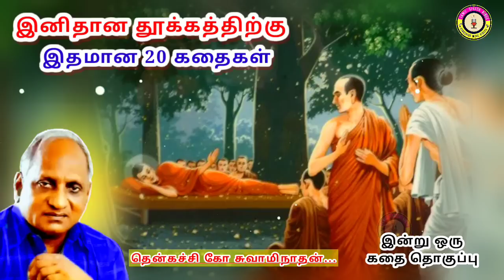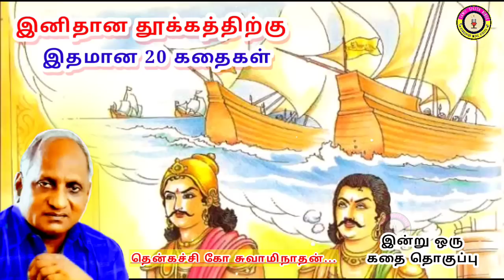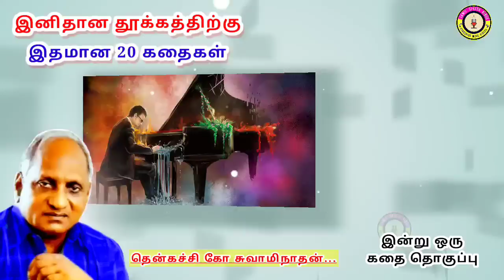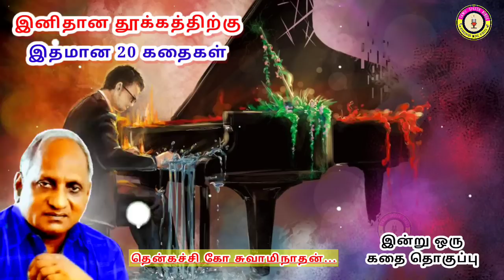அபூர்வ ஊர் மக்கள் | கவலை மறந்து தூங்க Thenkachi Ko Swaminathan Stories- 81